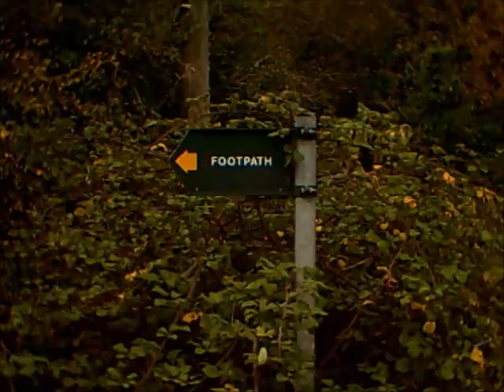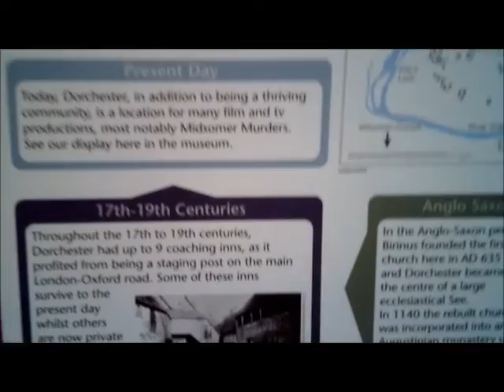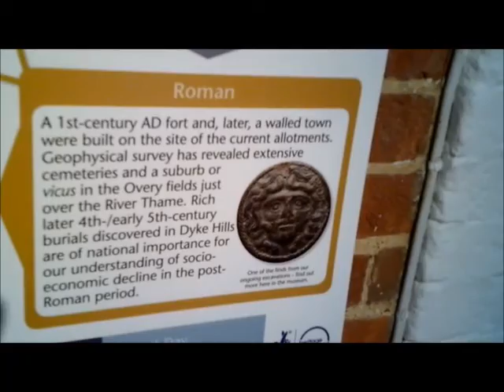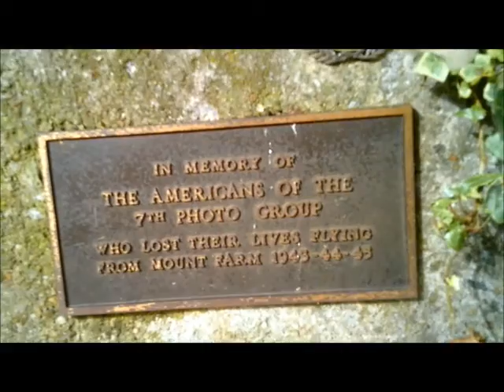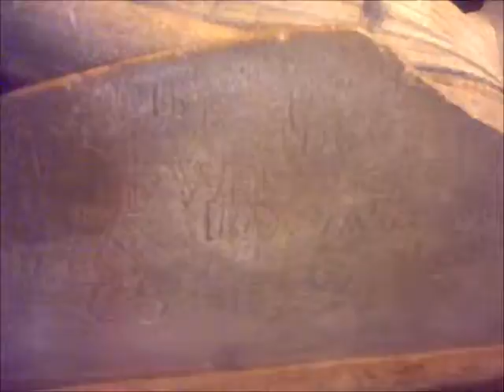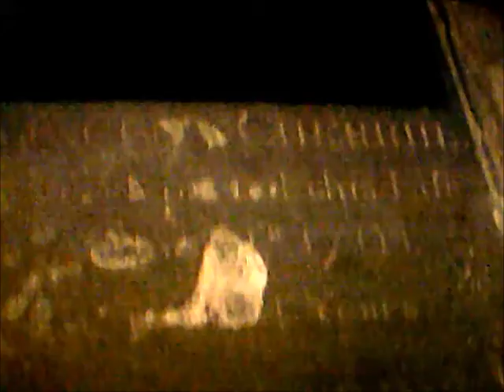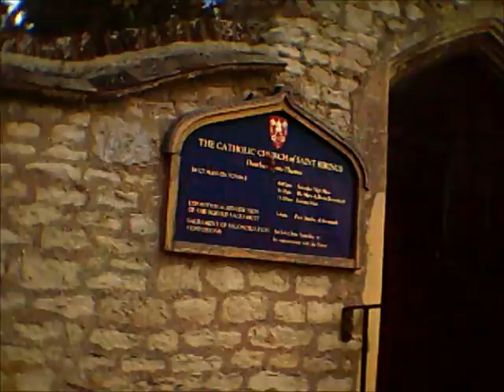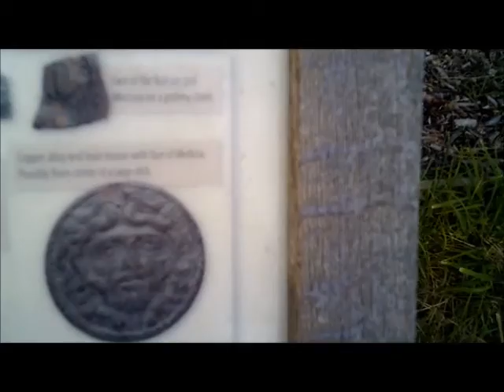dorchester 27 09 17 my movie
Another vid put together for friends..